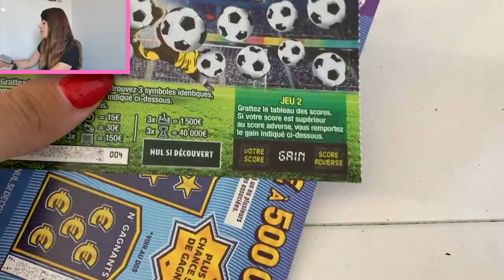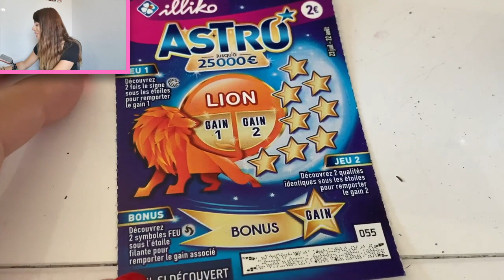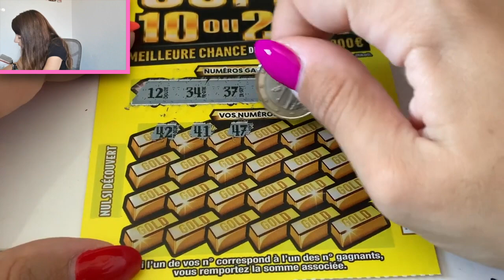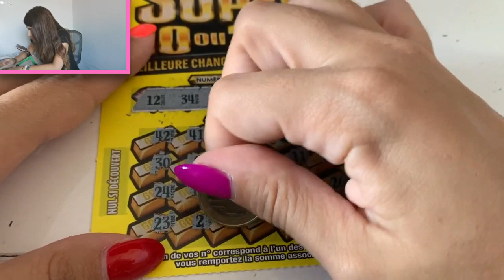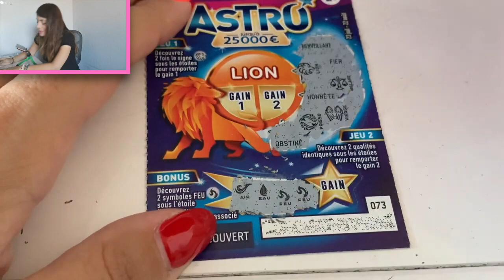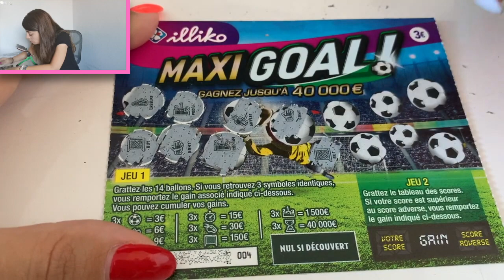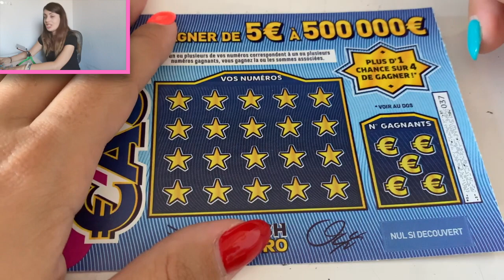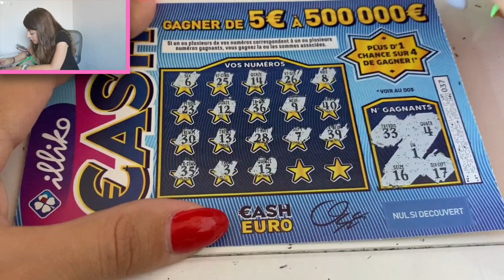Les anniversaires des abonnés du 4 Août 🤑💚🙈😱